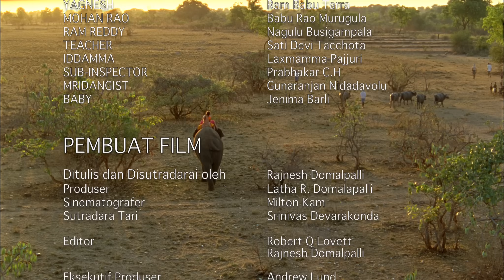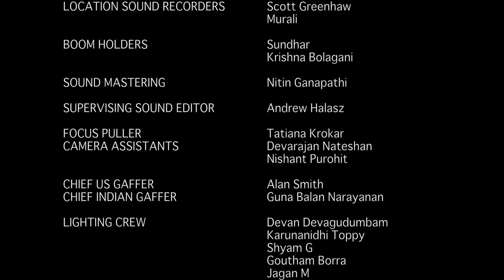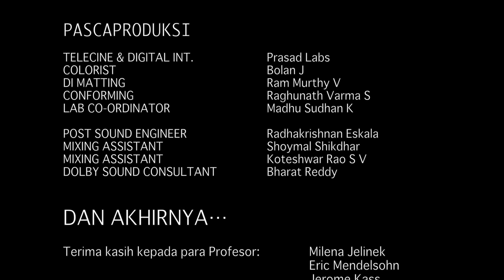Vanaja (Film Utama India) dengan teks bahasa (Indonesian)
Dengan latar belakang di India Selatan, Vanaja yang berusia 15 tahun pergi bekerja kepada Pemilik Tanah lokal dengan harapan dapat mempelajari Tari Kuchipudi. Ikatan yang polos dengan putra Pemilik Tanah menjadi buruk, melemparkannya ke dalam pertarungan antara Kasta dan Dendam.

“Film dari India yang indah dan menyentuh, mewakili keajaiban pemilihan pemeran... Domalpalli menceritakan kisahnya dengan ketepatan yang lembut, dan tidak ada momen yang canggung” — Roger Ebert, Kritikus Film Pemenang Hadiah Pulitzer

Film Utama yang Dibintangi oleh Mamatha Bhukya.
Ditulis, Disutradarai, dan Disunting oleh Rajnesh Domalpalli.

Feature Film Starring MamathaBhukya.
Written, Directed and Edited by Rajnesh Domalpalli.